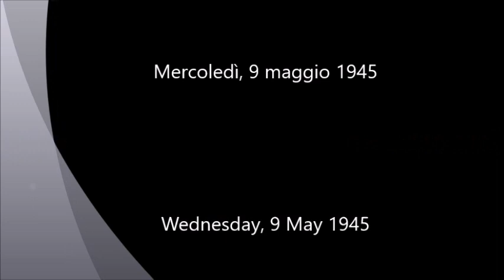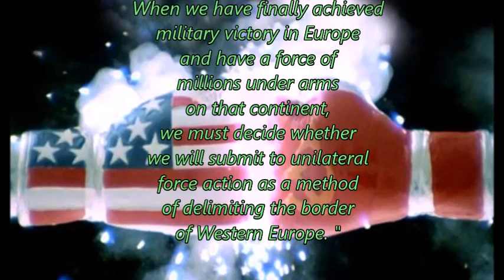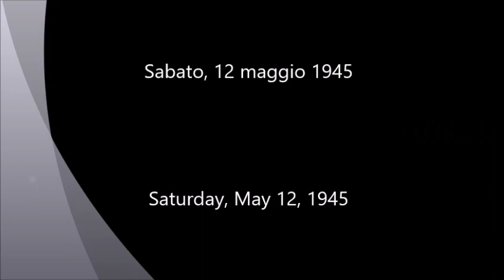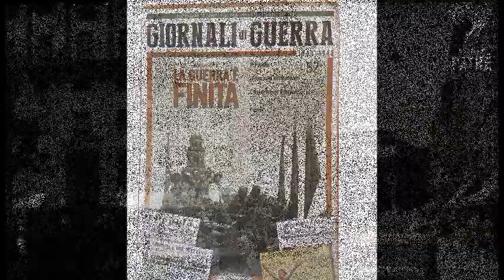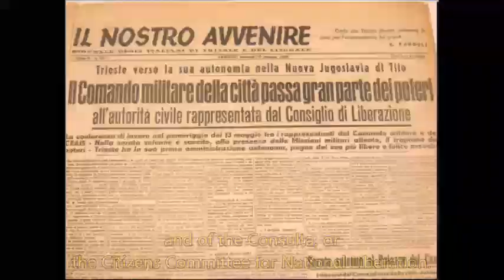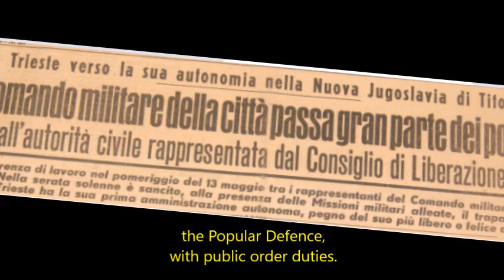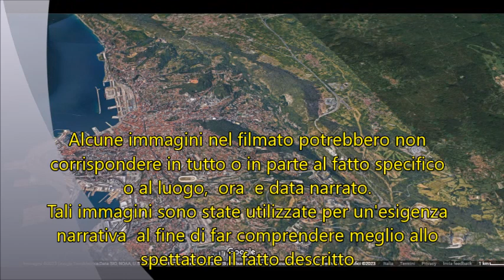Crisi di Trieste 1945: i 43 giorni di occupazione jugoslava - parte quinta - ( subtitles english )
Nella quinta parte vengono raccontati i giorni tra il 9 - 15 maggio.
Qualcosa si muove a Washington dove si riflette sulla situazione di Trieste e balcanica. Intanto a Trieste prosegue l'assoggettamento della città ai neo costituiti organismi filo jugoslavi.